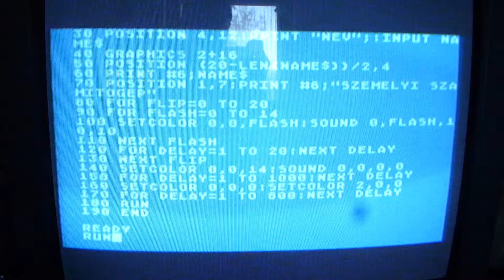Atari 800XL - Program Three from the Owner's Manual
To get the arrow (see video) in line 10, press ESCAPE, then hold down CONTROL and press CLEAR. Don’t forget to close the quote. I've changed the text to hungarian in the video.

10 PRINT "arrow": DIM NAME$ (20) : POSITION 2,7
20 PRINT "TYPE IN YOUR NAME AND PRESS THE RETURN KEY"
30 POSITION 4, 12: PRINT "NAME";: INPUT NAME$
40 GRAPHICS 2+16
50 POSITION (20-LEN (NAME$)) /2,4: REM CENTERS THE NAME
60 PRINT #6; NAME$
70 POSITION 1, 7: PRINT #6; "IS A FLASHY PERSON": REM TYPE "IS A FLASHY PERSON" IN INVERSE VIDEO
80 FOR FLIP = 0 TO 20
90 FOR FLASH = 0 TO 14
100 SETCOLOR 0, 0, FLASH: SOUND 0, FLASH , 10 , 10
110 NEXT FLASH
120 FOR DELAY = 1 TO 20: NEXT DELAY
130 NEXT FLIP
140 SETCOLOR 0, 0, 14: SOUND 0, 0, 0, 0
150 FOR DELAY = 1 TO 1000: NEXT DELAY
160 SETCOLOR 0, 0, 0: SETCOLOR 2, 0, 0
170 FOR DELAY = 1 TO 800: NEXT DELAY
180 RUN
190 END

Type RUN again and press RETURN.